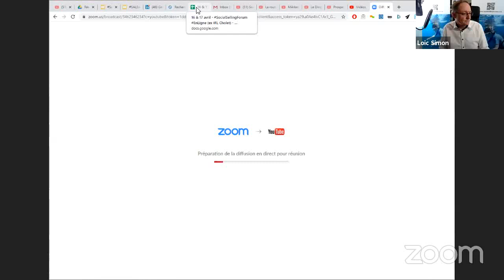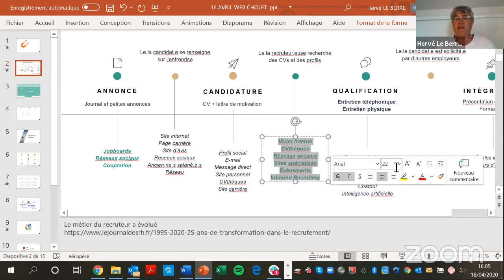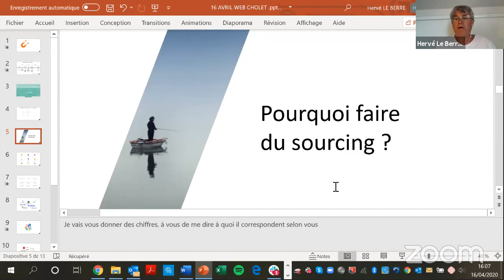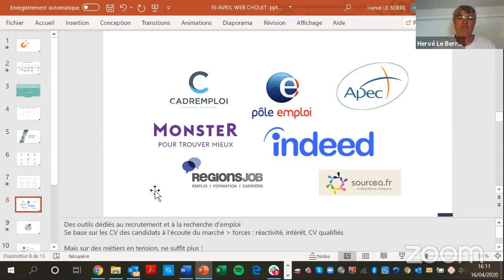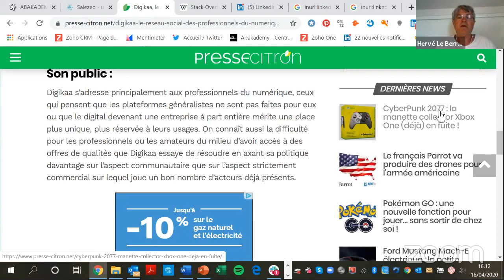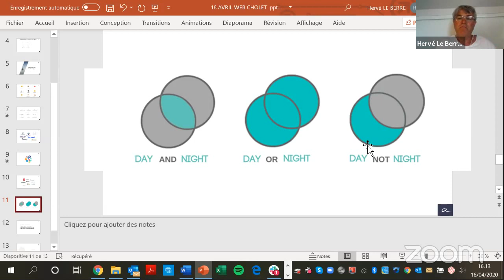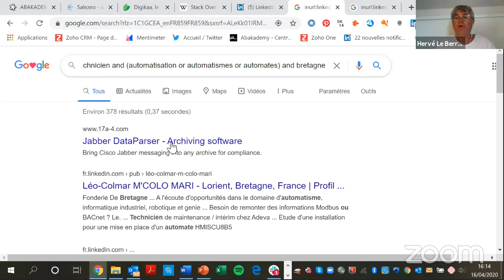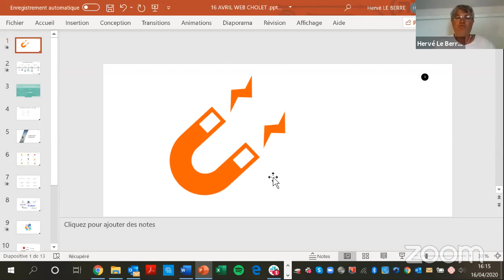Les Nouvelles Méthodes de Sourcing - Hervé Le Berre - SocialSellingForum - 16 avril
8ème webconférence du SocialSellingForum du 16 avril prévu initialement à Cholet et finalement réalisé

Keynote - Les Nouvelles Méthodes de Sourcing - Hervé Le Berre